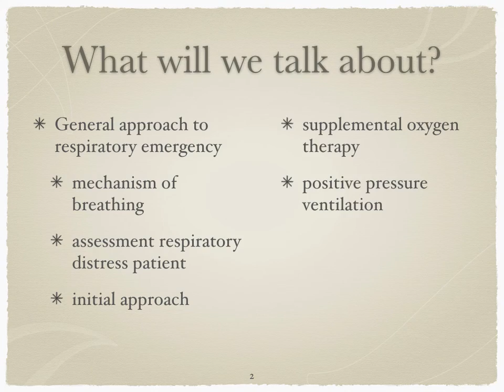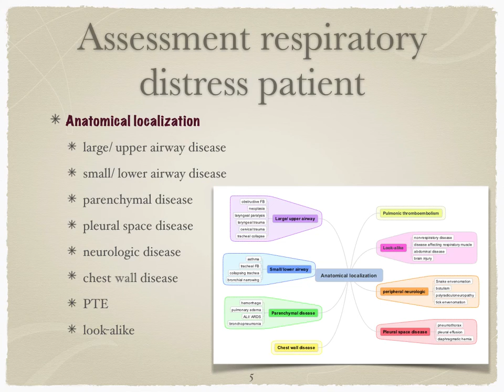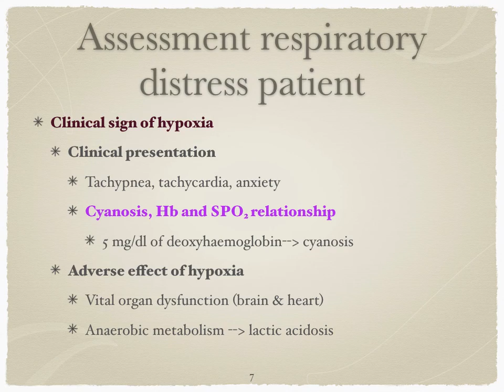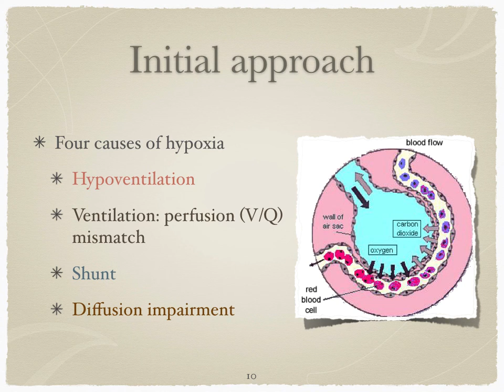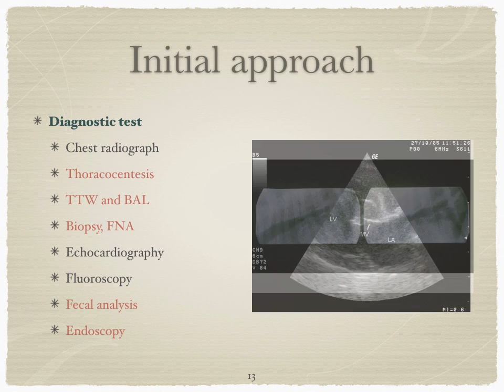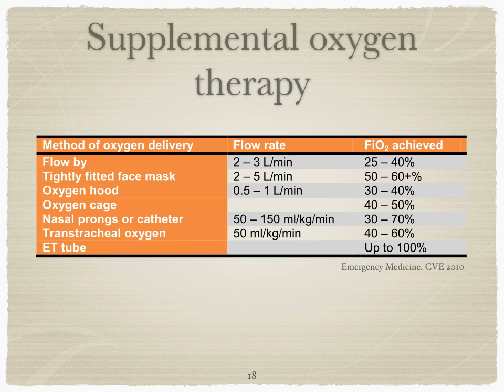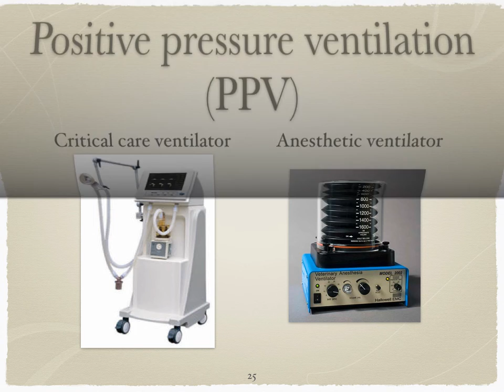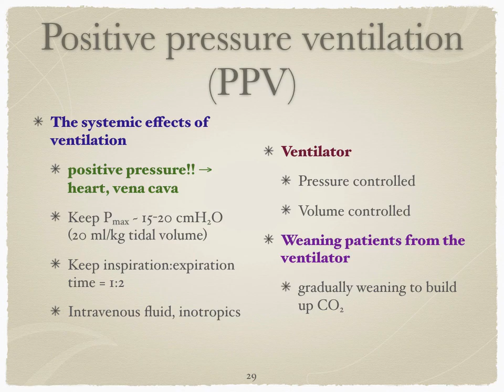ภาวะฉุกเฉินของระบบทางเดินหายใจ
เป็นหนึ่งในชั่วโมงการเรียนการสอนรายวิชาโรคสุนัขและแมว 3 ในเรื่องเวชศาสตร์ฉุกเฉินในสัตว์เลี้ยง